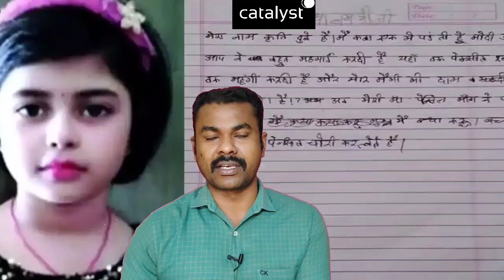Class 1 girl's letter to PM Narendra Modi about costlier pencil, Maggi goes viral || ఇంతకీ నిజమేంటి🙂